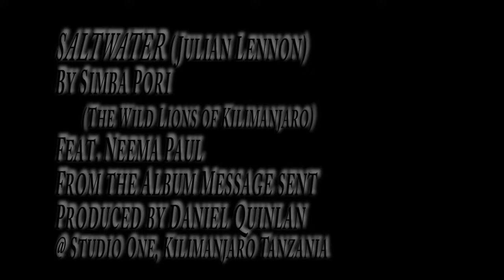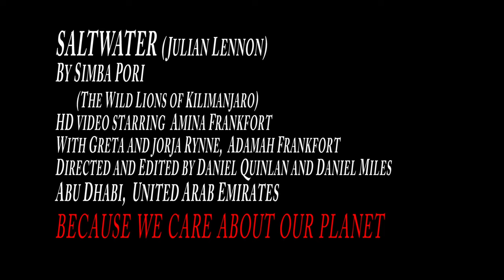Simba Pori -Saltwater (Ju. Lennon) featurin' Neema Paul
Kilimanjaro Kiswahili reggae artists Simba Pori, tackle Julian Lennon's beautiful 'Saltwater, featuring Tanzanian teenager Neema Paul. Produced and Arranged by Canadian Daniel Quinlan @ Studio One, Kilimanjaro. Video fun, student actors @ Gems American Academy studio, 2014  Abu Dhabi UAE, directed by Daniel Quinlan and Dan Miles.   'because we care about our planet. '
(Bravo and Asante sana Mr. Lennon)